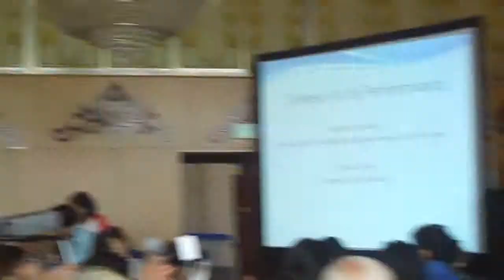09-25-2011 Josh Yoyo.MP4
Joshua and Patrick were invited to CE Luncheon on Sept 25.